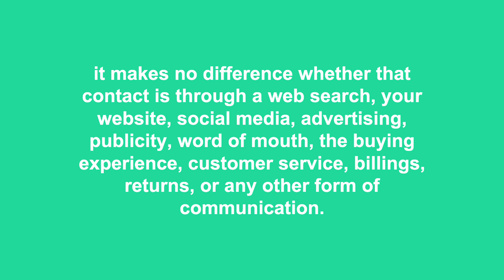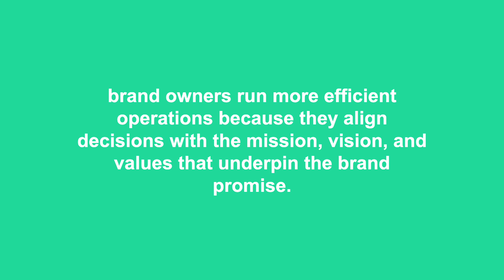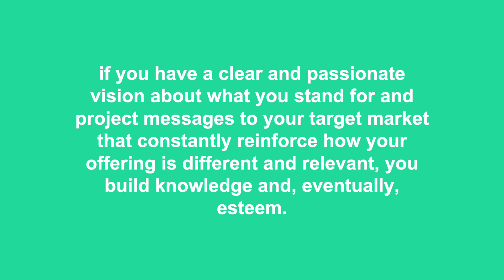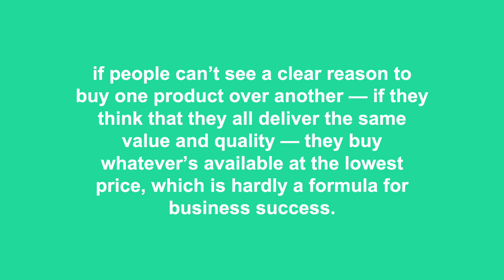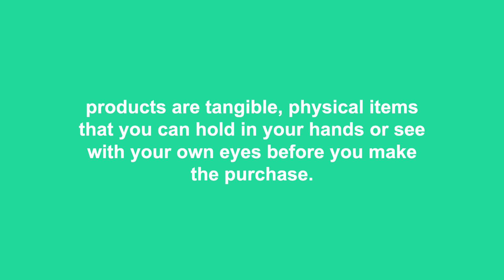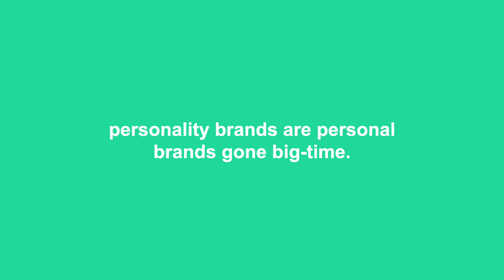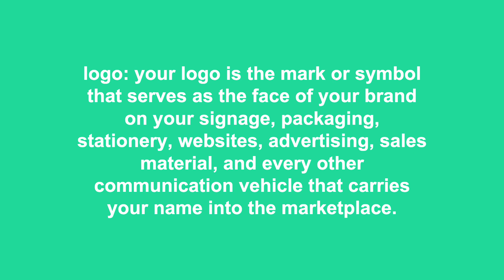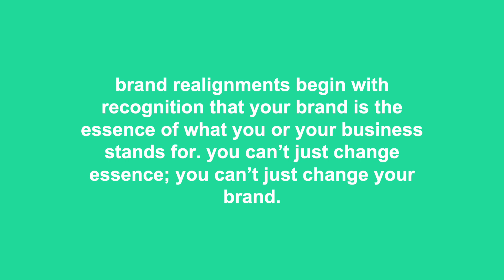listen to learn branding basics | podcast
essential all-in-one guide to becoming a successful small business owner and entrepreneur. we make it simple to learn every step of the process. from identifying an opportunity, learning more about your customers' needs, testing your product, promoting it, securing funding, and getting ready for that all-important launch.

timestamps
0:00 | intro
0:05 | branding basics
9:12 | brand identity
15:08 | brand image
19:18 | brand vision
28:02 | branding process